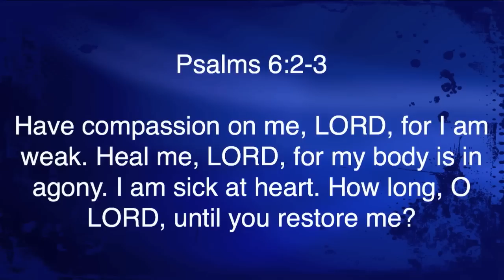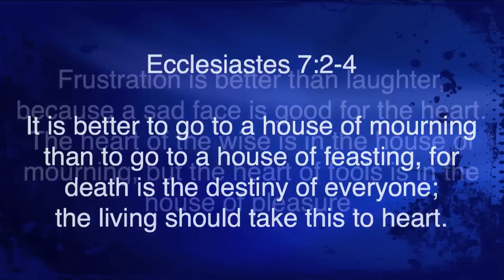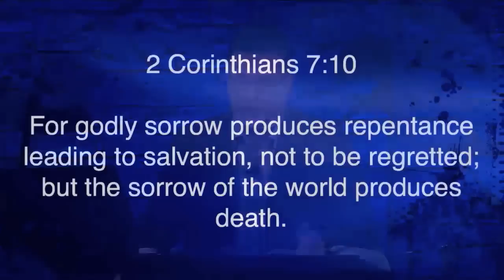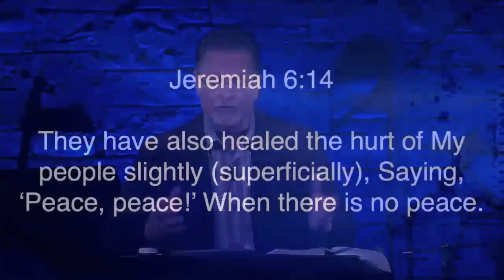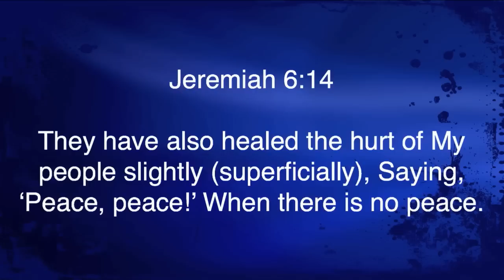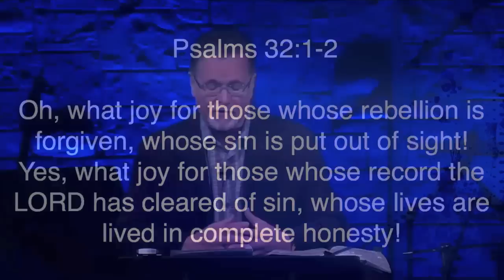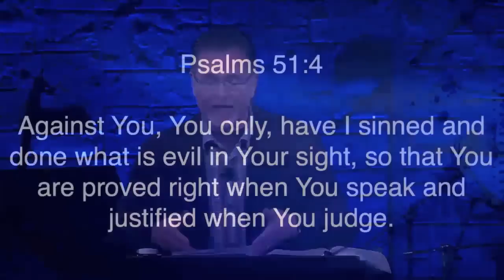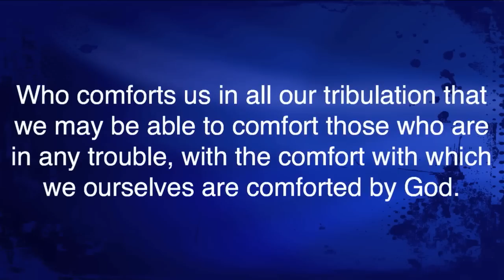Matthew 5:4 "Blessed Are Those Who Mourn"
Matthew 5:4 "Blessed Are Those Who Mourn" was taught by Pastor David Rosales at Calvary Chapel Chino Valley on Sunday morning 1/25/15.